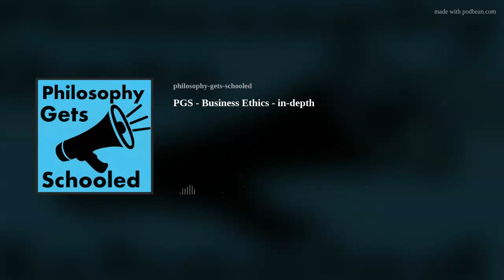PGS - Business Ethics - in-depth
In depth discussion about Business Ethics.  Part 1 (introduction, stockholders vs. stakeholders, corporate agency, CSR).  Part 2 (28min20sec - whistleblowing, globalisation).  Part 3 (56min07sec - capitalism and human flourishing, normative ethics). Michael Platt, Toby Bownass and Simon Kirchin.